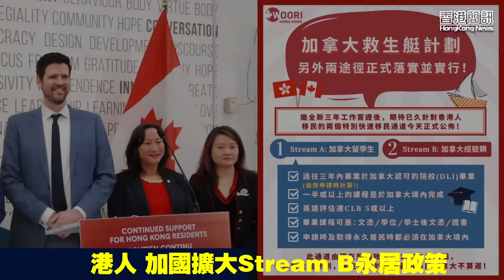家人被國安帶走 羅冠聰回應 ；日媒：港府淪為北京戰狼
家人被國安帶走 羅冠聰回應
日媒：港府淪為北京戰狼
撐港人 加國擴大Stream B永居政策
夏寶龍出任中央港澳辦「一把手」